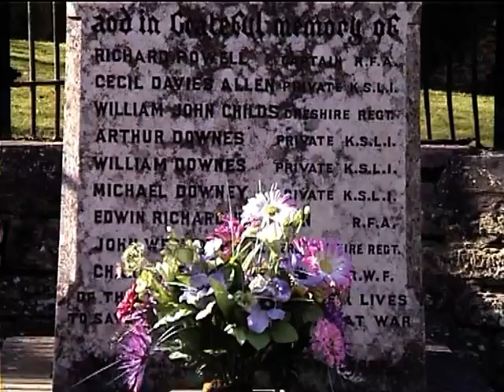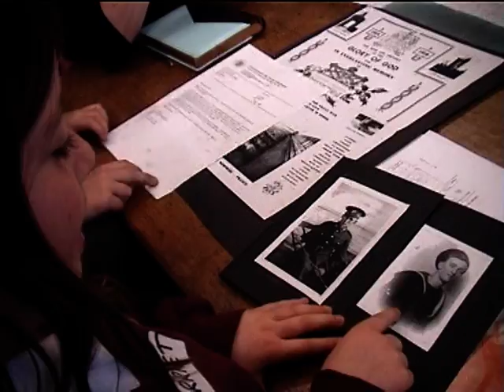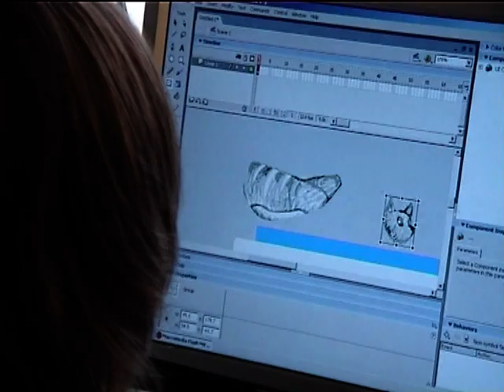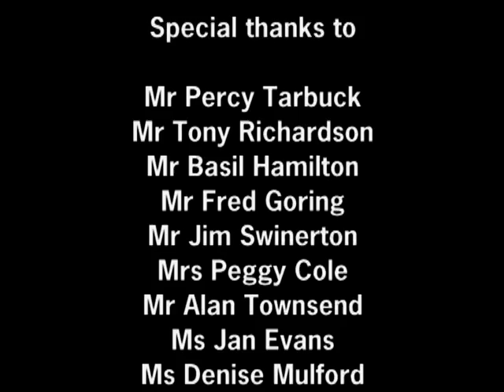The Making Of Conflict & Memory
Conflict and Memory, which took place from January  April 2006, has been a very exciting and rewarding collaboration between artist film maker Dave Brunskill, Shropshire County Council Arts Service, Shropshire Archives, five schools in the county and some local veterans of WWII.
The project aimed for WWII veterans and young people to meet and share memories and thoughts concerning the conflict, utilising Shropshire war memorials to explore some of the issues surrounding conflict and local history. Inspirational monuments in Shropshire include:
• Severn Valley Railway train which operated in Persia and Egypt with the Corps of Royal Engineers, dedicated in 1986 to the memory of all British military railwaymen who gave their lives on active service
• unusual memorial in Ruyton-XI-Towns in the form of a cave cut into solid rock, recently listed by English Heritage
• clay figure of a soldier in Stokesay churchyard; and the statue of a soldier throwing a grenade in Castle Gardens in Bridgnorth.
Other memorials include hospital beds, a bridge at Coalport, crosses, lych gates, memorial tablets in town and village halls, and pubs and clubs all over the county. The majority of these relate to the First World War and are tangible examples of what has been described as the biggest public art project in history, where thousands of war memorials were erected throughout the country.
Schools worked with internationally renowned artist film maker Dave Brunskill to create a series of animated films. Due to Daves unique skills and experience the project grew from being quite open ended in terms of artistic outcome at the planning stage, into a unique, contemporary digital memorial of Shropshires War, made by Shropshire school pupils themselves. The schools involved were
• St. Lawrences C E Primary School, Church Stretton
• Bridgnorth Endowned School
• St. Leonards Primary School, Bridgnorth
• Coleham Primary School, Shrewsbury
• Wakeman School, Shrewsbury
The pupils have been involved in learning a whole range of skills during the making of these films, including extensive research into the subject, talking to
friends, relatives, looking at websites, visiting museums, war memorials and other sites, script writing, storyboard design, soundtrack recording, artwork production, stop frame animation, camerawork and documentary making.
A range of exciting visits was arranged including RAF Cosford, Port Sunlight, to see the remarkable village war memorial, Brignorths memorial next to the castle and the Severn Valley Railway, to see the train dedicated as a war memorial